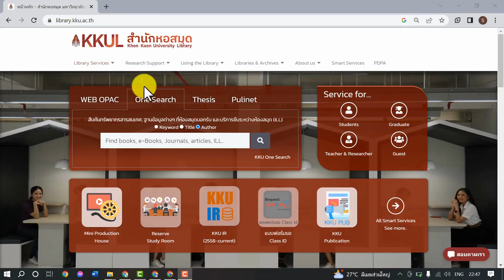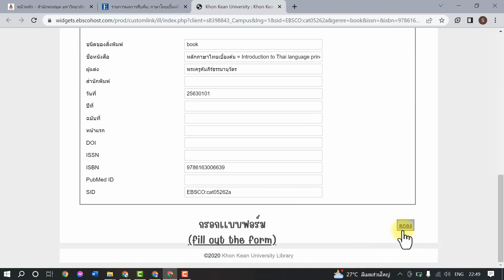การใช้บริการ CDS - Campus Delivery service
ผลงานนักศึกษาฝึกประสบการณ์วิชาชีพ
สุพิชญาณ์ เกียรติโสภาชัย 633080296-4
นักศึกษาสาขาวิชาสารสนเทศศาสตร์   (iSchool KKU)
คณะมนุษยศาสตร์และสังคมศาสตร์ มหาวิทยาลัยขอนแก่น